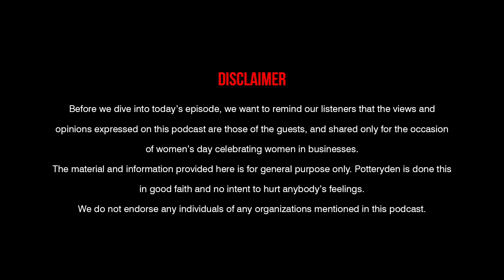Potteryden WE Talk-Esp 01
Welcome to PotteryDen WE Talk, the podcast celebrating Women's Day and the incredible achievements of women around the world.
I'm Archana Deshpande, Founder of PotteryDen, your host for the series.
In honor of International Women's Day, we're dedicating this episode to highlighting the voices, stories, and experiences of remarkable women from all walks of life. Join us as we delve into discussions, interviews, and reflections on the journey towards gender equality and empowerment.

Dr. Medha Phadke
MBBS, MD Anaesthesia, FIAPM

Anaesthesiologist and Pain Expert

Own clinic near Nalstop, Karve road.
Attached to Joshi hospital
Jupiter hospital
Navale hospital

MBBS - DY Patil Medical college and hospital
MD Anaesthesia- BJ Medical college and Sassoon general hospital
FIAPM - K K hospital and Painex

Pls check for more details about Dr.Medha,